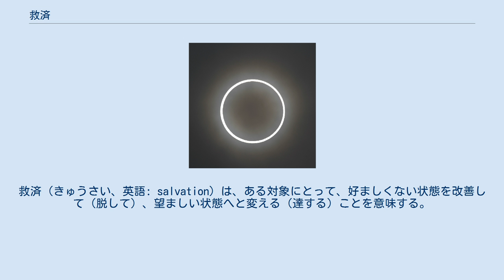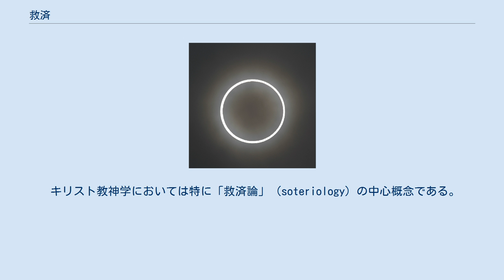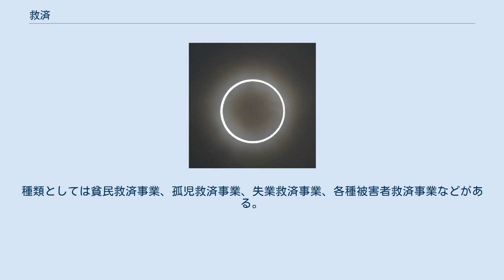救済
救済（きゅうさい、英語: salvation）は、ある対象にとって、好ましくない状態を改善して（脱して）、望ましい状態へと変える（達する）ことを意味する。
宗教的な救済は、現世における悲惨な状態が宗教に帰依することで解消または改善されることも意味する。
様々な宗教で極めて重要な概念であり、救済を強調する宗教は救済宗教とも呼ばれ、「救済宗教」で通常「救済」という場合は、現世の存在のありようそのものが、生及び死を越えた存在領域にあって、何らかの形で決定的に改善されることを表すのが一般である。
 救済の型には、生者や死者や魂などが天国や極楽や理想郷などの「あの世」に行く「来世救済型」と、神や仏や菩薩や救世主や理想郷などが「この世」に現れる「現世救済型」がある。
また、個人単位で救済される「個人救済型」と、宗教的共同体や民族や国家や人類全体など集団単位で救済される「集団救済型」がある。
また、信仰や苦行や禁欲や悟りや善行による「自力救済型」（≒「因果説型」）と、神や仏や菩薩や救世主などの恩恵や慈悲による「他力救済型」がある。
 太陽と月が一つになった「金星神＝光明神」のシンボル 「オーリオール（アウレオラ/アウラ）」。
 キリスト教で用いられるプロビデンスの目。
この「目」は、本来、「太陽」（丸）と「月」（三日月もしくはアーモンド型）のシンボルを合成したものであり、「金星（神）」を意味する。
「太陽（神）」＋「月（神）」→「金星（神）」。
 キリスト教神学においては特に「救済論」（soteriology）の中心概念である。
キリスト教は典型的な救済宗教で、キリスト教における救済とは、キリストの十字架による贖いの功績に基づいて与えられる恵みにより、信仰による罪の咎と束縛からの解放、そして死後にあって、超越的な存在世界にあって神の恩顧を得、永遠のいのちに与ることである。
永遠のいのちは、時として、生物的ないのちとは種類を異にする、この世にあって持つことのできる霊的ないのちとも解釈できる。
 ローマ・カトリック教会においては、罪は犯したが償える可能性の残っている者は煉獄に送られるとされる。
 また、未来において世界が終末を迎えたとき、神が人々を裁くという最後の審判の観念もある。
その時混乱の極みにある世界にイエスが救世主として再臨し、王座に就くとされる。
死者達は墓の中から起き上がり（伝統的に火葬しなかったのはこの時甦る体がないといけない為）、生者と共に裁きを受ける。
信仰に忠実だった者は天国へ、罪人は地獄 (キリスト教)へ、世界はイエスが再臨する前に一度終わるが、この時人々は救済され、新しい世の始まる希望がある。
(千年王国) グノーシス主義における救済とは、反宇宙的二元論の世界観より明らかなように、悪であり暗黒の偽の神が支配する「この世」を離れ、肉体の束縛を脱し、霊として、永遠の世界（プレーローマ）に帰還することを意味する。
グノーシス主義では悪が肉体を形作るものの、善もまた人の体に光の欠片(魂)を埋めたという神話もある。
信者は死ぬとき真の神なる父を自覚し、プレーローマへ帰ろうとするが、悪(アルコーン達)の妨げる重囲を突破しなければならない。
この過程は全体から見れば、光の欠片の回収でもある。
 仏教における救済とは、個人が悟りを得て、輪廻から外れ（解脱）、苦しみの多い（本質的に苦である）この世に二度と生まれてこない（転生しない）ことである。
 つまり仏教における救済とは、「輪廻転生」という、仏教がバラモン教から引き継いだ、世界の仕組みに関する「概念」（世界観）をそもそもの前提としている。
 そして「輪廻転生」は、「転生」という概念を前提としている。
そして「転生」は、「霊魂的な「何か」（バラモン教では「アートマン」、仏教では「因果」）の存在」という概念を前提としている。
 しかしバラモン教や仏教では、そうした「転生」が輪（環）のように永続する（輪廻する）ことで、「転生」そのものは「救済」ではなく「苦」と化しており、転生の輪（環）＝輪廻から外れることを「救済」とするという、さらにひねくれた（発達した）構造となっている。
 （通俗的には）悟りを啓いた者を「ブッダ」と呼び（伝統的には「仏陀」は歴史的人物としての釈迦を指す）、人間は誰でも（可能性としては）「ブッダ」になることが出来るとされる。
 本来、仏教は、個人が悟りを得ることで輪廻から外れようとする、「個人救済」「自力救済」の営みか...